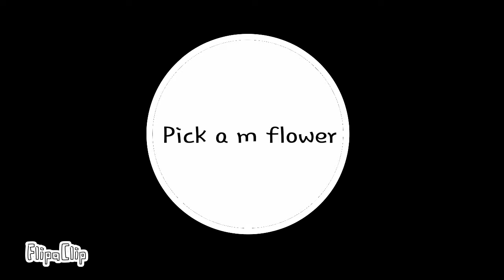Pick a flower (backstory)